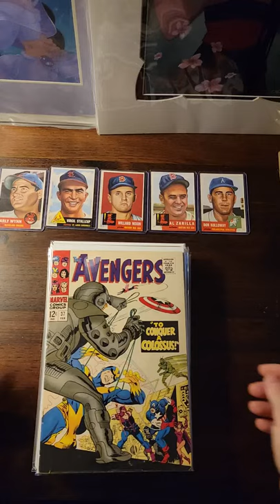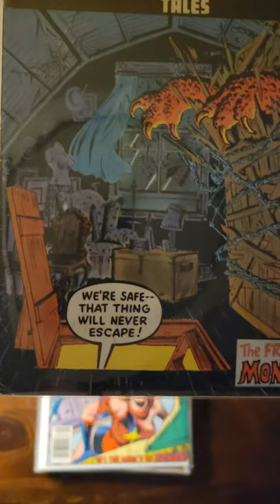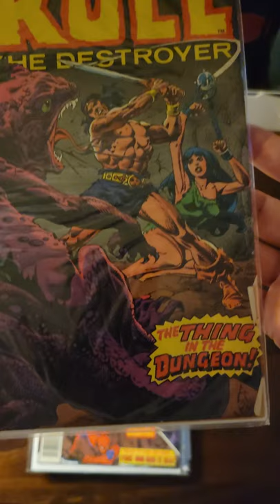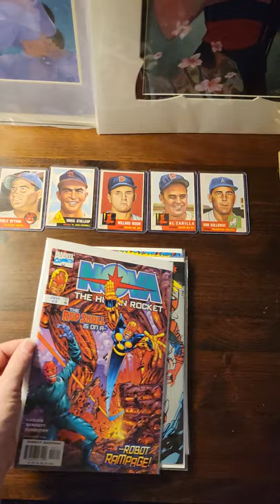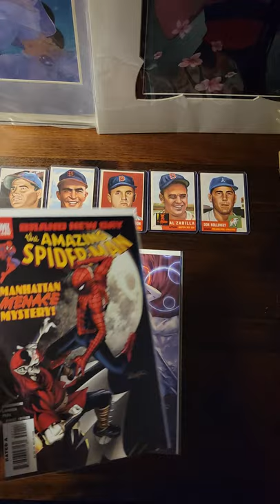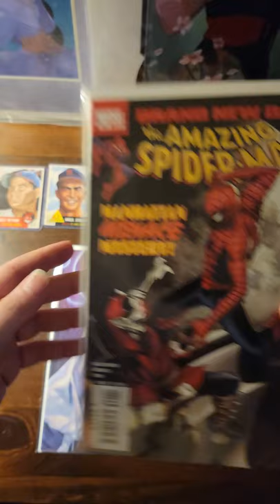10 CENT SUPERMAN, 12 CENT THE AVENGERS VINTAGE COMICS WOW!!!!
10 CENT SUPERMAN NO 138,. 12 CENT THE AVENGERS NO 37, .12 CENT THE AMAZING SPIDER-MAN NO 27, MARVEL TALES NO 27,. BLACK PANTHER NO 22, KULL THE DESTROYER NO25 , ... MS MARVEL NO 19, THE AMAZING SPIDER-MAN 195 AND MORE!

$70 TOTAL